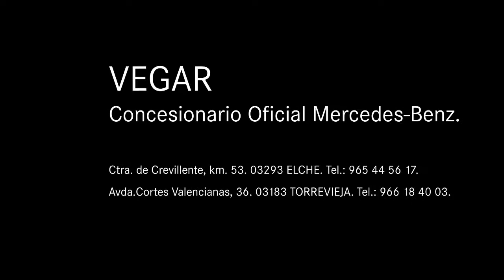Mercedes-Benz Vegar. C 220 BT Negro Obsidiana. Ocasión Estrella.